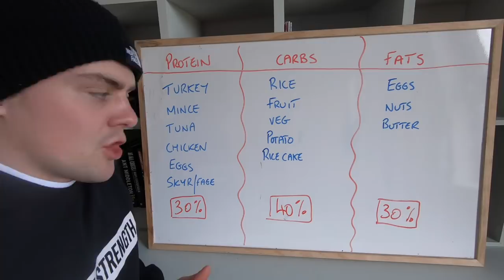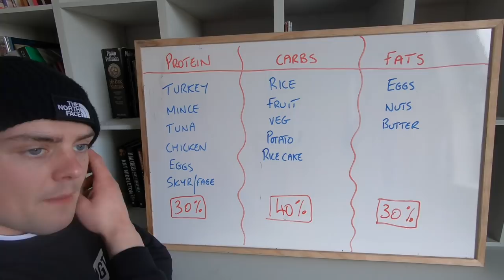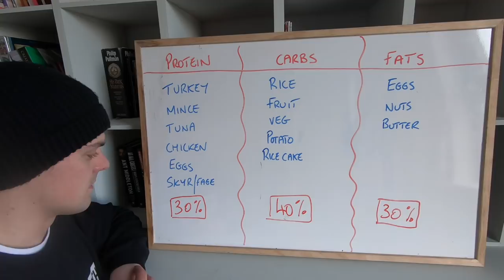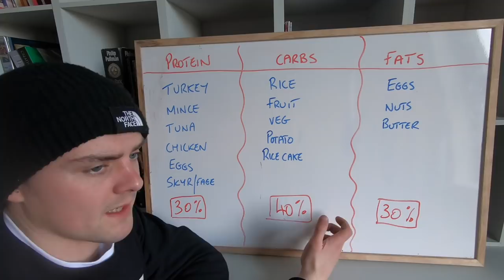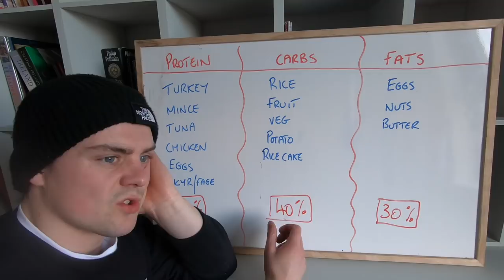GAA PRE SEASON -WEEK 6 : GROCERY HAUL